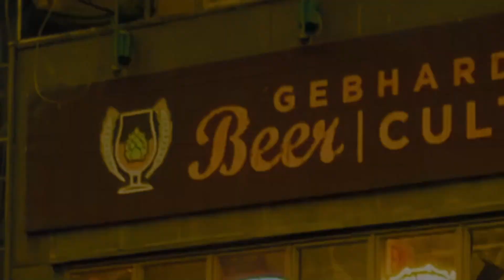Want to go Darker | Tuesdays at Gebhards with Opie E36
Matt bails and I don't blame him.  I'm left with Jim Stancil from In Hot Water on Compound Media.  We talk about the only reason Opie and Anthony became a radio show, wanna fight, we show off our muscles, watching our dads die, doing just a clip show is lazy and doesn't take much talent, we compare teeth, the time my aunt wanted to take me to Poland to find a wife, why Opie and Anthony won't get it going again, how I got through college, my dad a strange way of getting rid of the family cars, why I'm a Bills fan and will this end with a kiss.

Opie from the old Opie and Anthony Show.